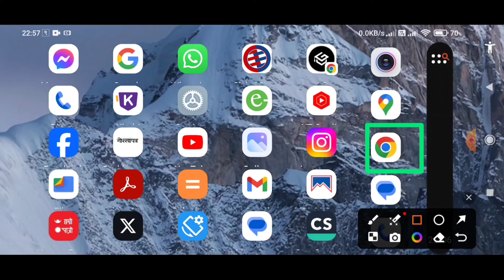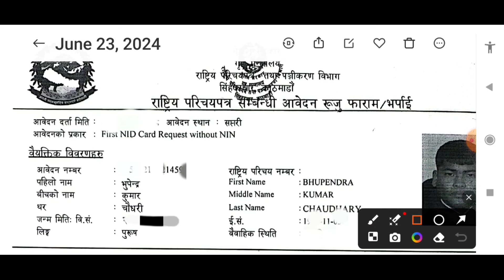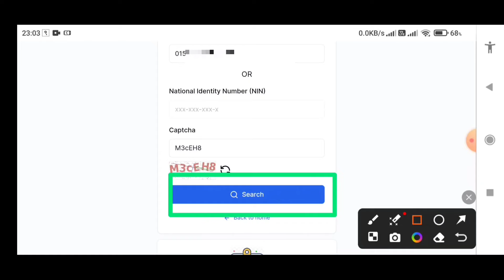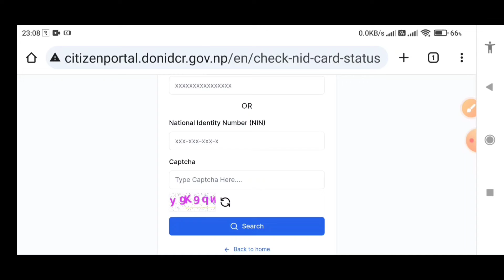How To Check Rastriya Parichaya Patra | National Identity Card |राष्ट्रिय परिचयपत्र कसरी चेक गर्ने ?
In this video I am teaching you How To Check National ID Card Printed or Not Printed.

1.How To Check Rastriya Parichaya Patra Printed Or Not Printed
2.How To Check Rastriya Parichaya Patra Printed Or Not Printed 2081
3.How To Check Rastriya Parichaya Patra Printed Or Not Printed 2024
4.How To Check Rastriya Parichaya Patra Printed Or Not Printed 2081 Online
5.How To Check Rastriya Parichaya Patra Printed Or Not Printed 2024 Online
6.Rastriya Parichaya Patra Print Bhayo Ki Bhayena Kasari Check Garne
7.Rastriya Parichaya Patra Print Bhayo Ki Bhayena Kasari Check Garne 2081 Online
8.Rastriya Parichaya Patra Print Bhayo Ki Bhayena Kasari Check Garne 2024 Online
9.How To Check Check National ID Card Printed or Not Printed 2081
10.How To Check Check National ID Card Printed or Not Printed 2024
11.How To Check Check National ID Card Printed or Not Printed 2081 Online
12.How To Check Check National ID Card Printed or Not Printed 2024
13.राष्ट्रिय परिचय पत्र प्रिन्ट भयो कि भएन कसरी चेक गर्ने ?
14.राष्ट्रिय परिचय पत्र प्रिन्ट भयो कि भएन कसरी चेक गर्ने २०८१ ?
15.राष्ट्रिय परिचय पत्र प्रिन्ट भयो कि भएन कसरी चेक गर्ने २०२४ ?
16.राष्ट्रिय परिचय पत्र प्रिन्ट भयो कि भएन कसरी चेक गर्ने अनलाइन ?